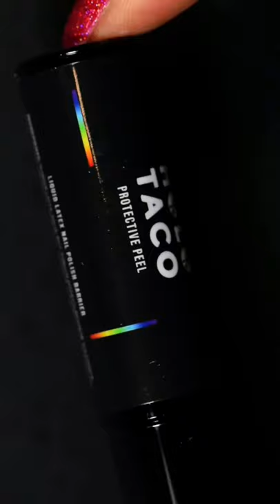Art for your fingertips🎨 Holo Taco